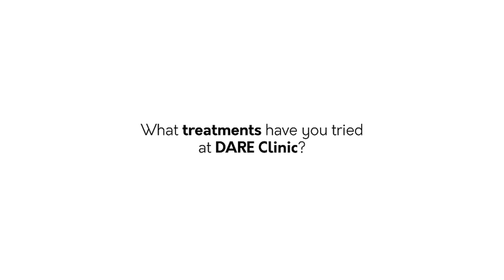Atty. Annette Gozon-Valdes Shares Her Trust in Dr. Jean Marquez for Her Skin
Known for her unparalleled standard of excellence in the legal and broadcasting industries as the President of GMA Films and GMA Worldwide, Atty. Annette Gozon-Valdes has placed her trust in DARE clinic for her Ultherapy treatment. She knows she is in the best possible care, fully trusting our Doctor's expertise to meet her expectations. 🥰🌹

DARE, recognized as one of the top Ultherapy providers in the country, has been beautifying patients with Ultherapy for 13 years, done by our Board Certified Dermatologist!

Ultherapy:
👉 No downtime
👉 The gold standard among non invasive treatments
👉 Naturally lifts the face and tightens the skin.

⏱️Clinic Hours-9 AM to 6 PM (Mon-Sat)
📍ESNA Bldg, 30 Timog Avenue, Diliman, Quezon City